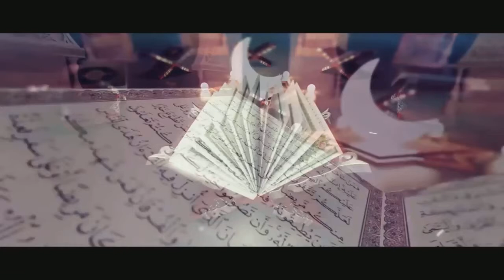22th pare ka khulaasa || بائیسویں پا رے کا خلاصه